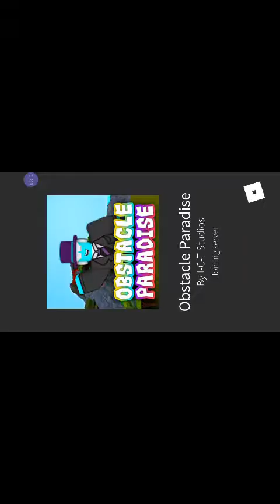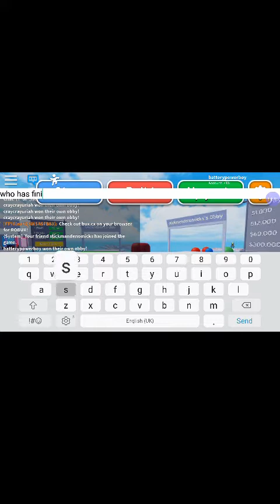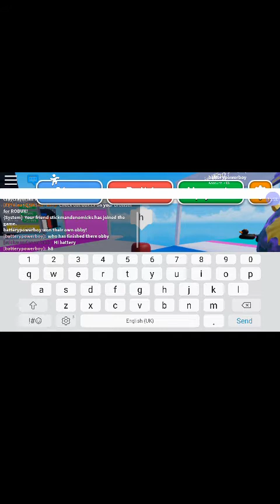Playing obstical paridise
Makeing my own obby